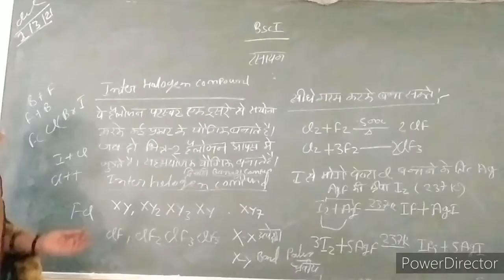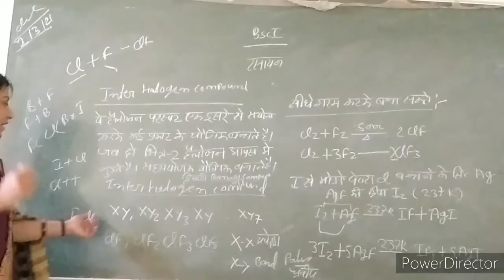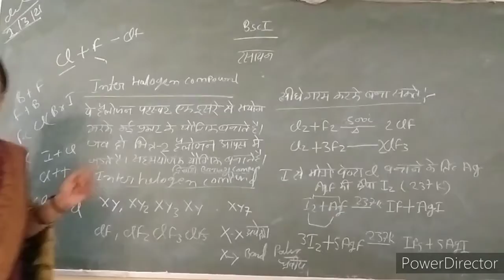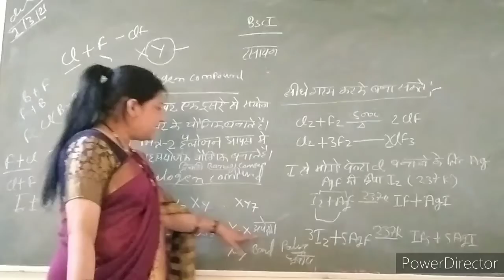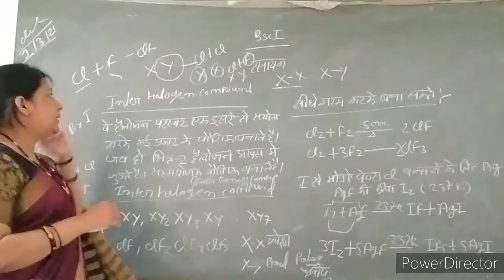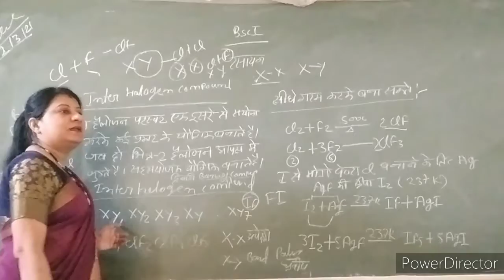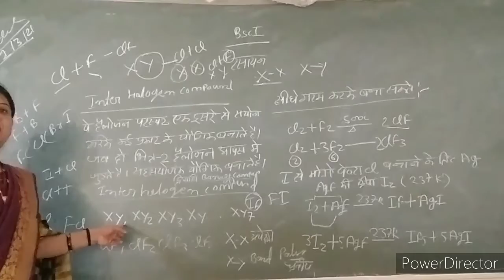intrahalogen compounds BSc 1st year